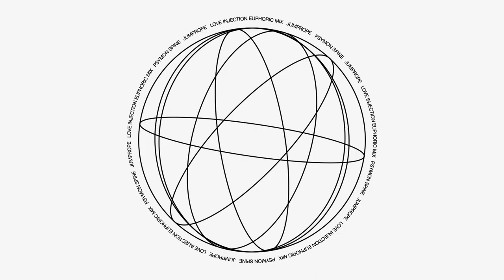Psymon Spine - Jumprope (Love Injection Euphoric Mix)